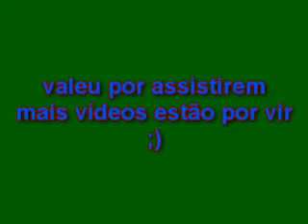super mario world themes on piano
musicas temas dos principais "mapas" do super mario adptado para o piano